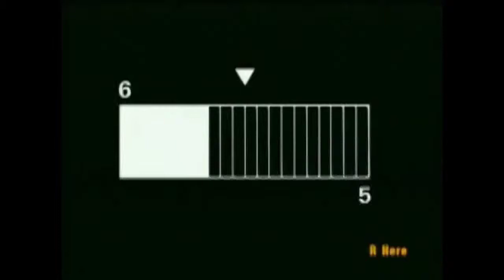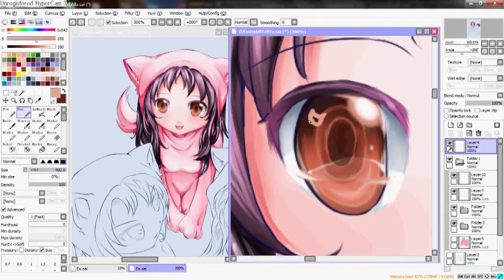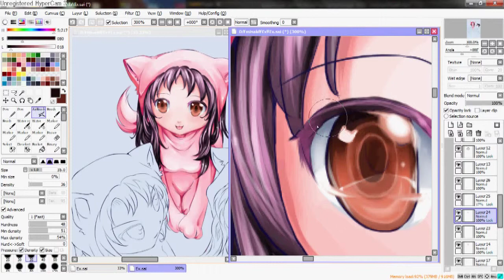[SAI]Speed Paint - ニャーニャー猫さん...›ｗ‹O!! Part 2(Omu)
มันคือจิตวิญญาณของนักวาดรูป*[]*